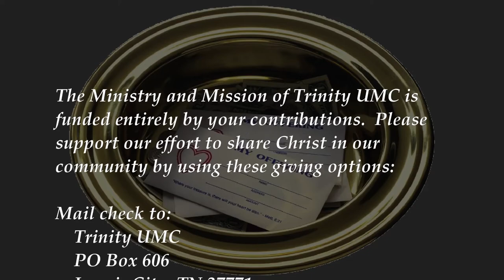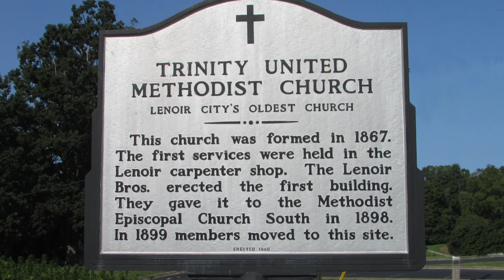The Great Conversation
Worship for Sunday, September 18, 2022, the Fifteenth Sunday after Pentecost.  Worship is led by Rev. Linda Bass with the scripture reading of Acts 17:16-30 by Joel Bonnan.

Chapters within the video...
0:00 LeadIn
0:29 Prelude
3:17 Welcome
3:28 Invocation
5:42 Call to Worship
6:46 Morning Hymn
8:50 Affirmation
9:46 Gloria
10:36 Joys and Concerns
10:51 Pastoral Prayer
12:40 Lord's Prayer
13:11 Offering
16:39 Doxology
17:46 Offertory Prayer
18:33 Anthem
20:31 Scripture Reading
23:14 Morning Message
44:34 Sending Forth Hymn
46:33 Benediction
46:52 Response